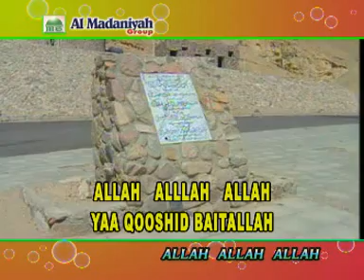Allah Allah Allah voc Dedi Diyono - Al Madaniyah Pekalongan Album Sholawat AKU MEMUJI MU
selamat mendengarkan video koleksi kami gemasholawat
semoga bermanfaat.